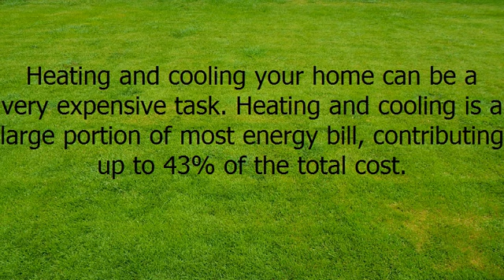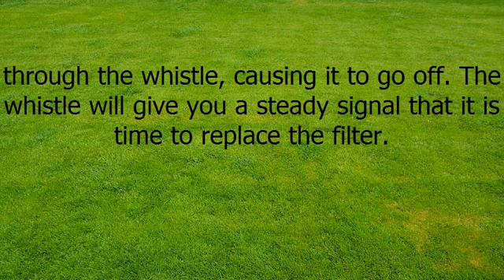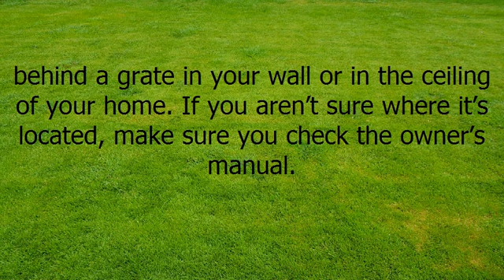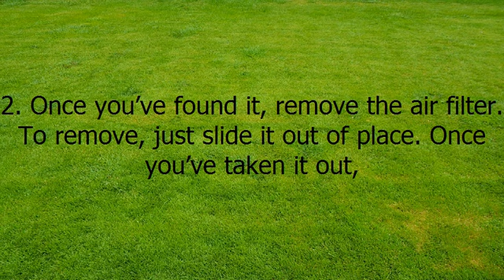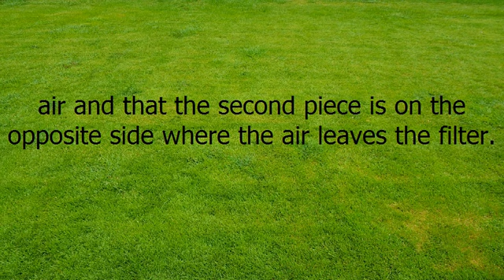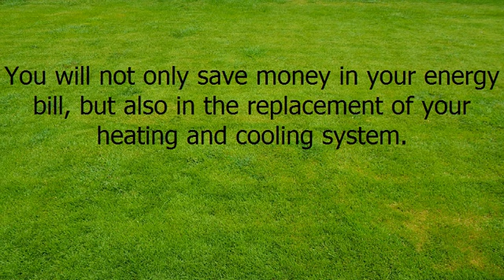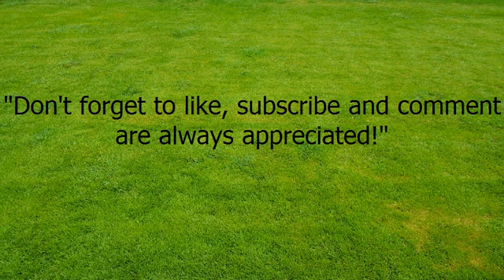Air Filter Whistles + ( Apple iPad Pro! )